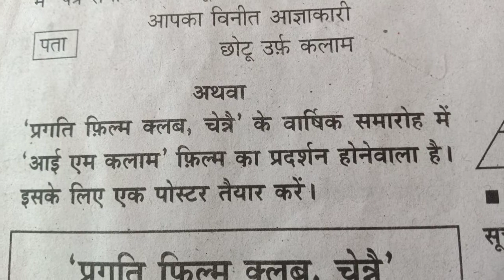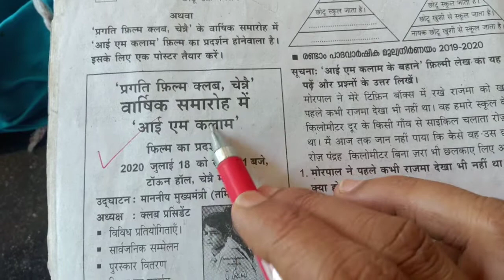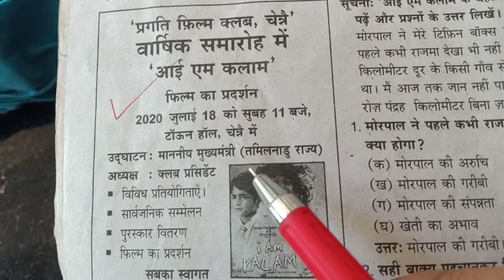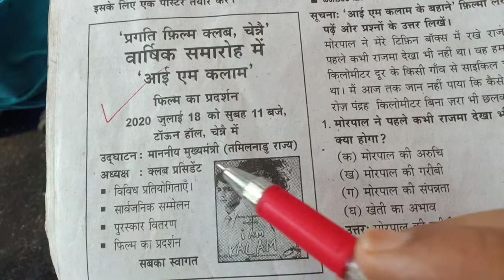SSLC Hindi How to make a poster